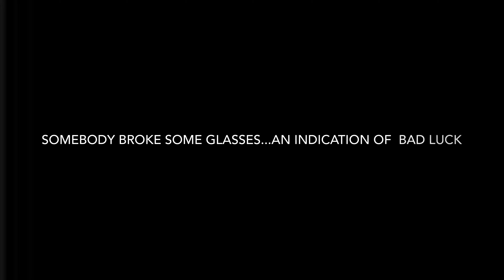Swiss Faux Pas | Along Came Cindy